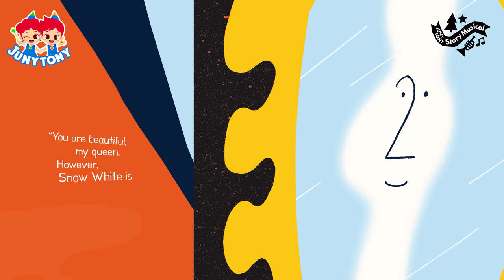*NEW* Snow White | Snow White and the Seven Dwarfs | Story Musical | Fairy Tales for Kids | JunyTony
The new queen tried to kill Juny, who turned into Snow White.
Snow White ran away to the cabin of the seven dwarfs in the woods to hide.
The new queen went to find Snow White with a poisonous apple.
Will Snow White be safe?